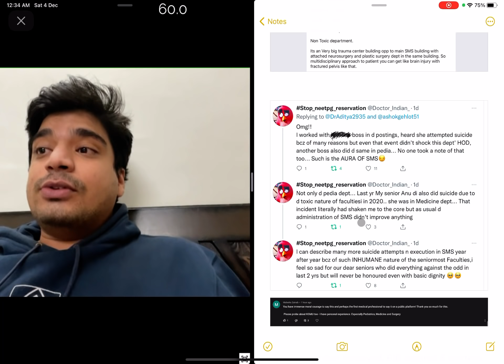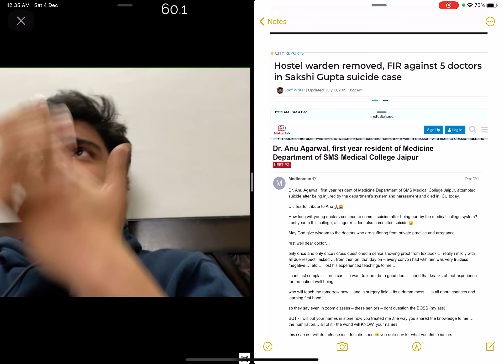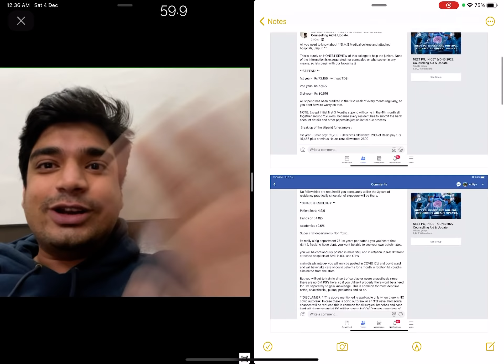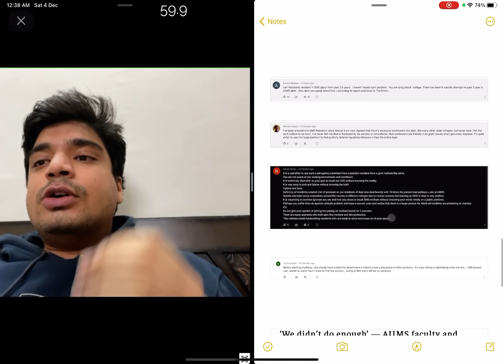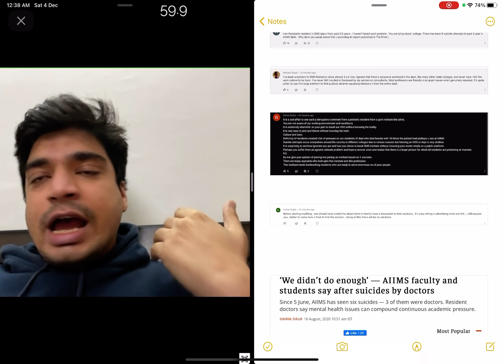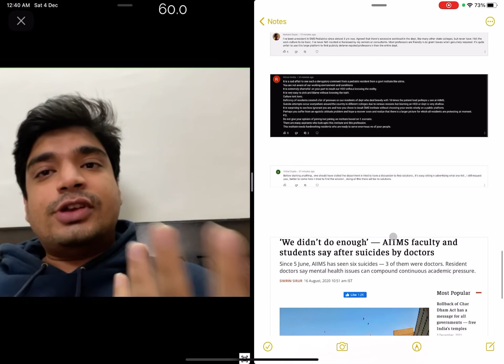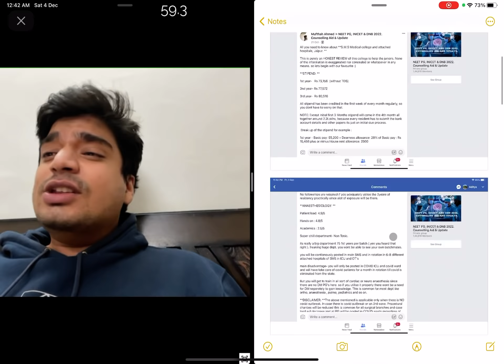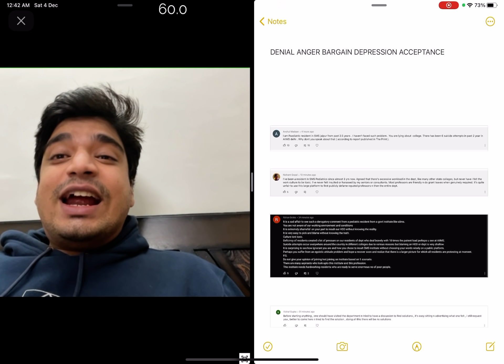This is not about SMS Jaipur! This is about Mental Health